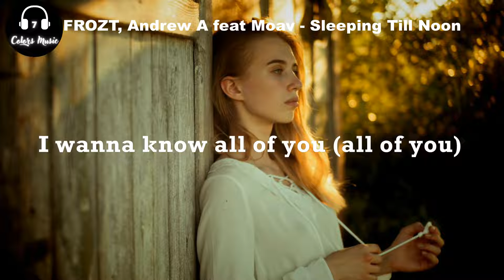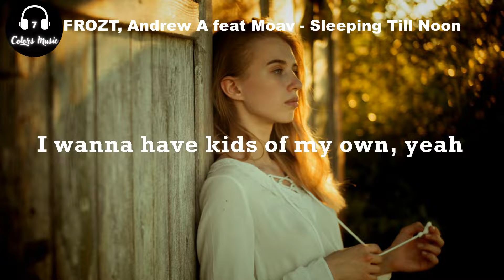FROZT, Andrew A - Sleeping Till Noon (feat. Moav) | FreeCopyright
FROZT, Andrew A - Sleeping Till Noon (feat. Moav)

Category : Music

Song : FROZT, Andrew A - Sleeping Till Noon (feat. Moav)

Artist : FROZT, Andrew & A Moav